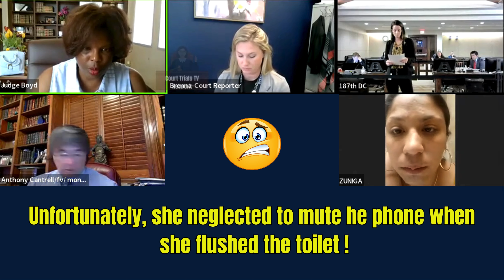Judge Boyd ZOOM COURT IN A BATHROOM Toilet Flush Hearing! UPDATE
Today we are in Judge Boyd’s courtroom with 2 hearings where the defendant is facing 20 years in prison! This first hearing, the defendant thought it would be okay to sit in a public restroom while her case was heard. Unfortunately, she neglected to mute her phone when she flushed the toilet!

Welcome to Court Trials TV Network, your ultimate destination for the most riveting and informative coverage of live court videos, high-profile criminal trials, in-depth reporting, and personal analysis of the nation's most important and compelling legal proceedings.

At Court Trials TV Network, we are dedicated to bringing you gavel-to-gavel coverage, providing you with a front-row seat to the courtroom drama that captivates the nation. From the gripping testimonies to the intense cross-examinations, we bring you the real-time action as it unfolds.

SUBSTANCE ABUSE FELONY PUNISHMENT FACILITY (SAFPF) AFTERCARE
The SAFPF aftercare program represents one of the most innovative measures to address the root cause of most criminal behavior: alcohol and drug abuse.  The SAFPF aftercare program is designed to provide a safe re-entry transition and continuum of services for offenders released from SAFPF and TTC.  The goal of the aftercare unit is to transition the offender back into society while assisting with resources to aid in maintaining a pro-social and substance-free lifestyle.
Requirements for the program:
High risk/high need offenders are targeted;
Substance abuse significantly contributed to the commission of the offense or violation of community supervision and previous treatment efforts have been unsuccessful;
Must meet legislative and administrative criteria for admission (Felony offenders only, sex offenders are not eligible);
The program must be suitable for the offender - a Treatment Alternatives to Incarceration Program (TAIP) assessment is utilized in Bexar County to determine the offender's appropriateness for treatment;
Offenders must be physically and mentally capable of uninterrupted participation in a rigorous, stressful, and confrontational therapeutic community program.

This channel does not offer legal advice. All commentary provided is of a speculative nature, and all opinions expressed are solely my own.